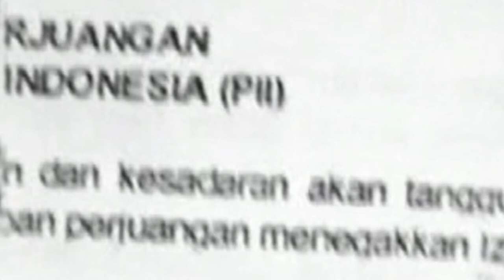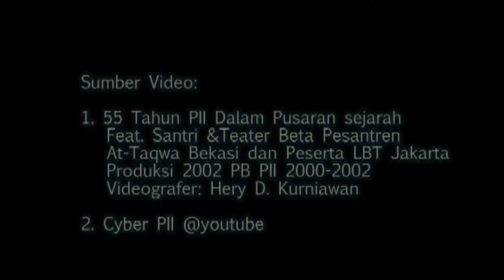MARS PII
Yuk nyanyi Mars PII .
Lagu ini wajib dinyanyikan di event Pelajar Islam Indonesia dan alumninya. Nikmati juga lagu lainnya di sini saja